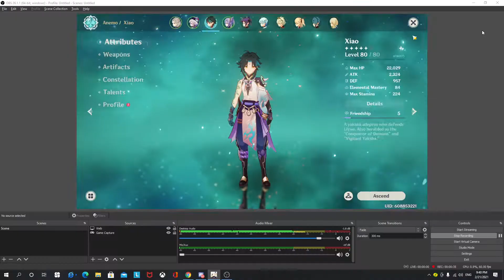My f2p Xiao Build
hits like 13k per crit no buffs